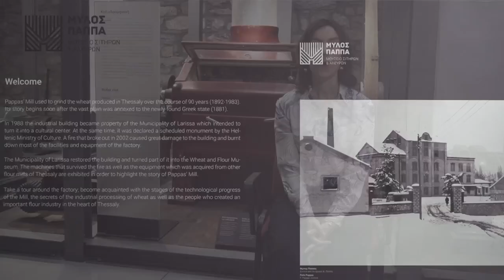10 χρόνια Μουσείου Εθνικής Αντίστασης Λάρισας. Μήνυμα Μουσείου Σιτηρών και Αλεύρων.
Ευχαριστούμε θερμά τον Χρήστο Ζήσο για την εικονοληψία.